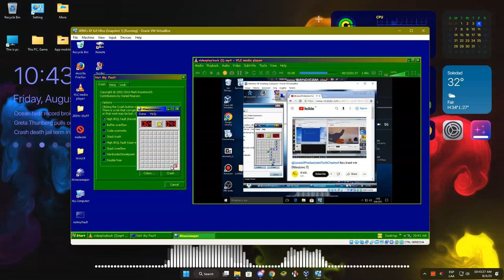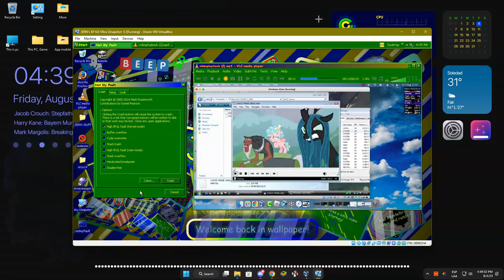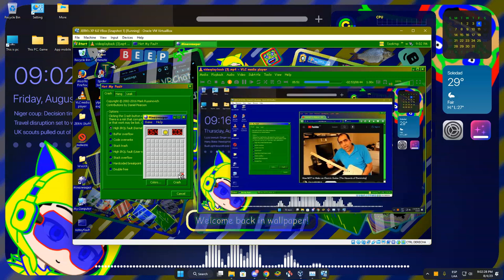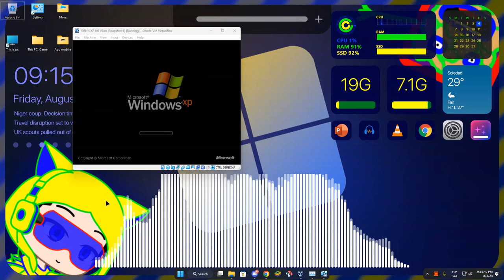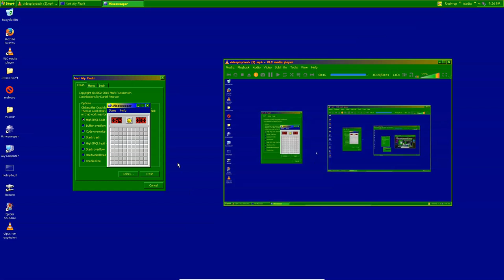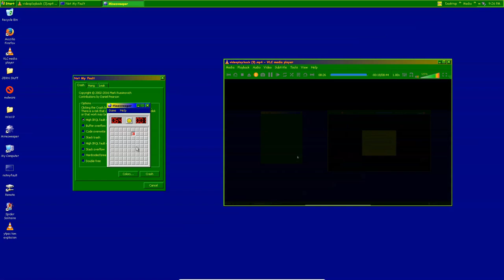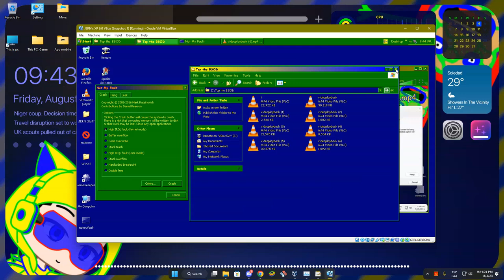JERN8322's On Random: Windows XP Has BSOD in VBox (Part 16)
+-+ Welcome ! +-+

+-+ Times +-+
Nothing.